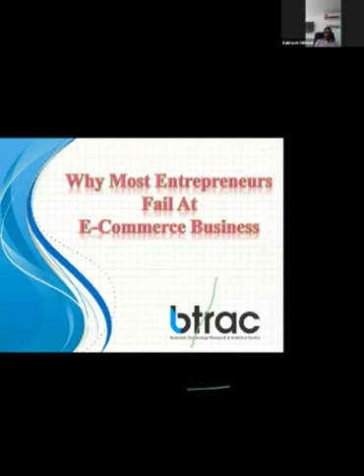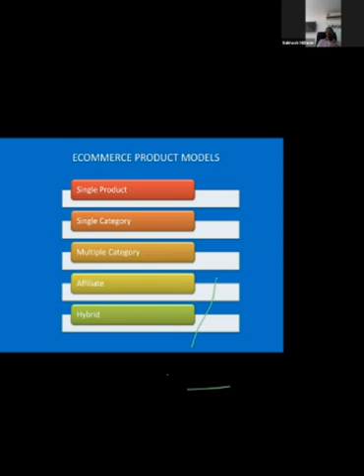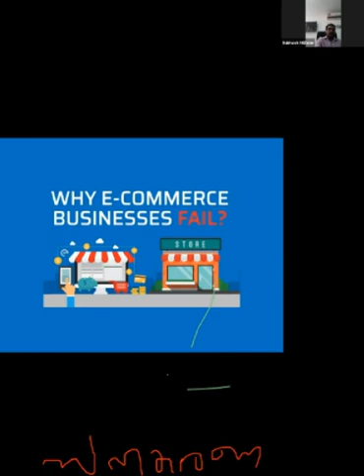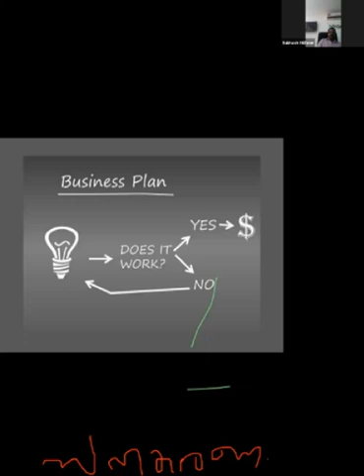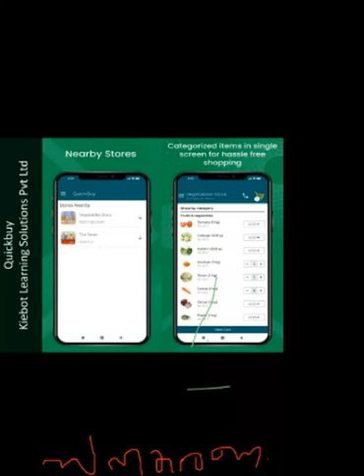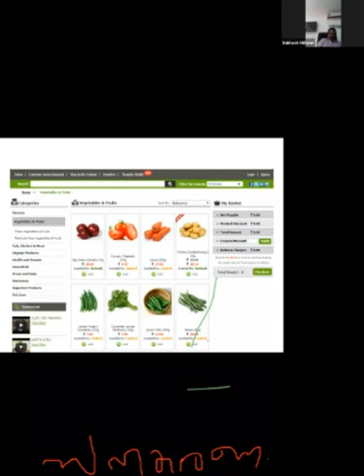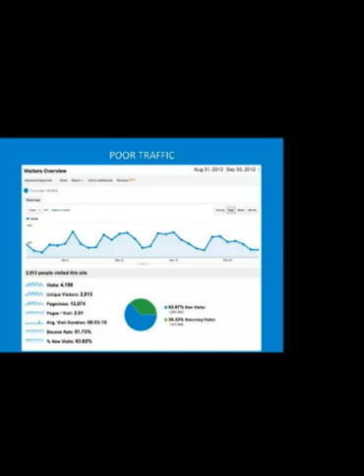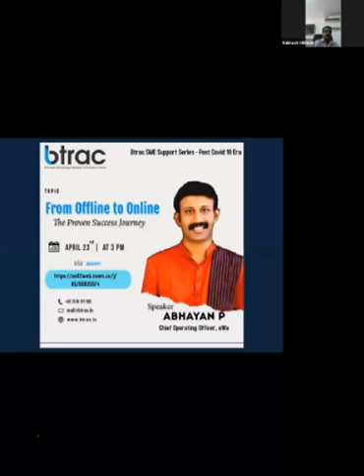WHY MOST ENTREPRENEURS FAIL AT E-COMMERCE BUSINESS??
To face a market like "innovate or die", all businesses are trying to extend business into ecommerce platform, which has 80% failure rate. Important steps to be taken, to make sure ecommerce activity isn't doomed from the beginning.